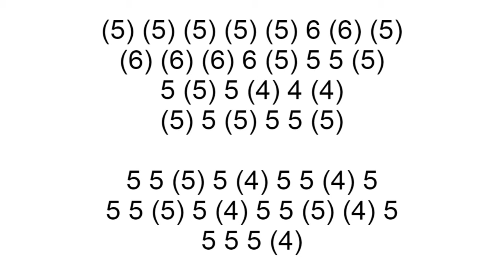( EASY ) NOTHING ELSE MATTERS HARMONICA ( C DIATONIC ), ARMÓNICA C, BLUES HARP C, GAITA DE BOCA C